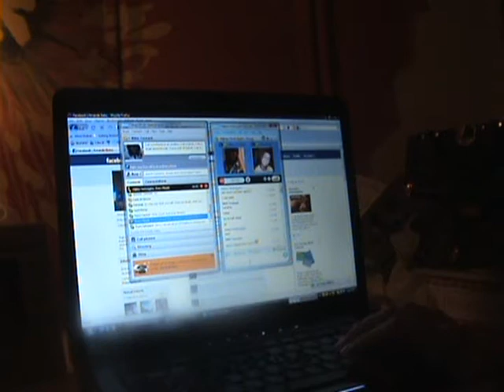212: "That Is A Date Raping Face."